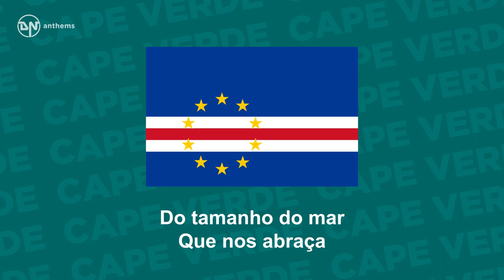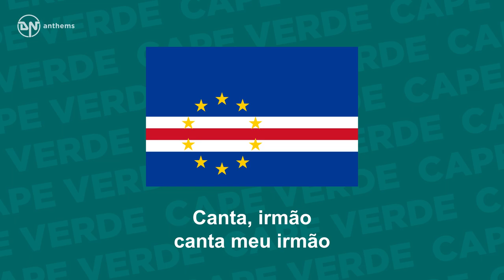National Anthem of Cape Verde - Cântico da Liberdade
The national anthem of the Republic of Cabo Verde (Cape Verde).

Lyrics in Portuguese:
Canta, irmão
Canta meu irmão
Que a Liberdade é hino
E o Homem a certeza.
Com dignidade, enterra a semente
no pó da ilha nua
No despenhadeiro da vida
A esperança é
Do tamanho do mar
Que nos abraça
Sentinela de mares e ventos
Perseverante
Entre estrelas
E o Atlântico
Entoa o cântico da Liberdade
Canta, irmão
canta meu irmão

English Translation:
Sing, brother
Sing, my brother
For Liberty is a hymn
And Man the certainty.
With dignity, bury
The seed
In the dust of the naked island
At the escarpment of life
Hope is as big as
The sea
Which embraces us
Sentinel of the oceans and winds
Persevering
Between the stars and the Atlantic
Intone the Chant of Liberty.
Sing, brother
Sing, my brother